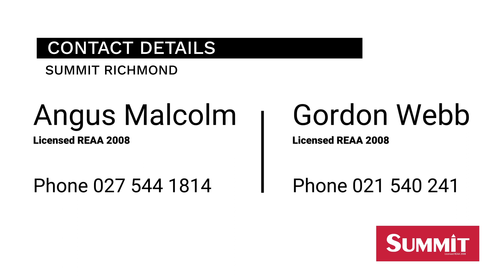3 Nile Road - Apple Valley